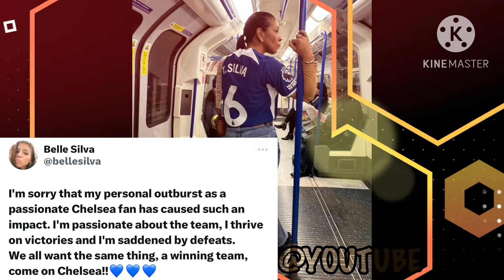Chelsea Latest News!✅Sack Pressure on Pochettino | Drogba Message to Fans🔥Thiago Wife Apologised…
Thiago Silva wife Belle Silva has publicly apologised for her recent tweet calling out Chelsea owner Todd Boehly to sack Mauricio Pochettino as she say “I'm sorry that my personal outburst as a passionate Chelsea fan has caused such an impact. I'm passionate about the team, I thrive on victories and I'm saddened by defeats. We all want the same thing, a winning team, come on Chelsea!"
Chelsea Legend Didier Drogba has called for Pochettino to be given time to get things right at Stamford Bridge. With he saying “Chelsea will need time to adjust. They are still learning, and still young. It's not an easy moment for the club but they have my support and my trust. When they reach their peak everyone will be 'wow this is the new generation'"
It was reported earlier Chelsea fans called the Board to Sack Pochettino after the team lost back to back in the Premier League but the Chelsea owners do not agree with the fan base to replace Pochettino and yes as of now The Chelsea board are backing Pochettino to continue with his work as the plan to Judge the manager performance at the end of the season. Mauricio Pochettino has asked the Chelsea fans once again to give him Time as he and his staffs are building a team from Zero.